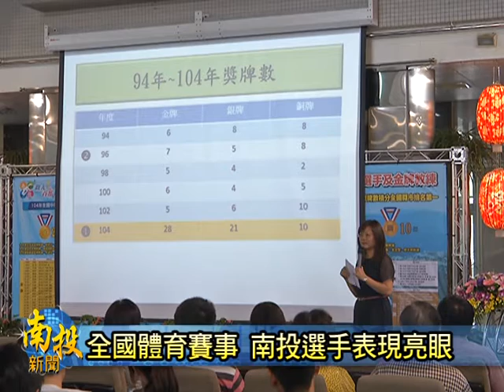南投新聞-南投體育選手表現亮眼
南投縣在這一次的全國中等學校運動會，以及全國原住民族運動會得到相當優異的成績，南投縣政府特別在今天上午表揚獲獎選手，以及一路上給予指導與鼓勵的教練，南投縣長林明溱也將提高獎金的承諾兌現，是受到運動界的好評。